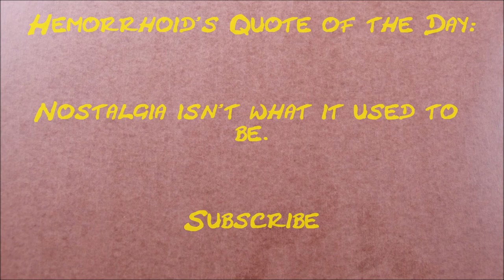How much money does Melmphs (Melissa Raymond) make on YouTube 2014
How much does Melmphs (Melissa Raymond) make on YouTube?